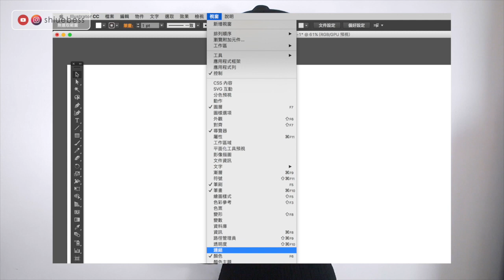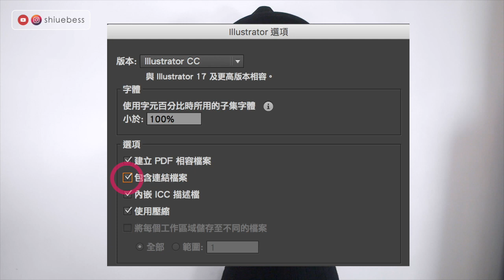開啟自己的舊檔圖片卻遺失？明明都存檔了？ 老師沒教的事｜薛零六Bess Shiue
開啟自己以前舊的ai檔，發生問題？打開後裡面原本圖片（照片）卻消失了（遺失）？為什麼呢？

謝謝你們：）